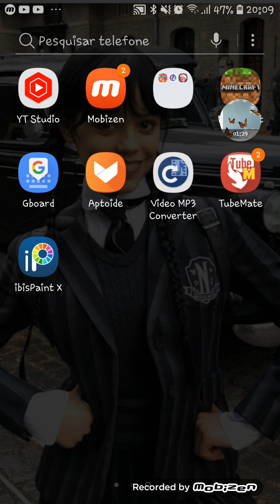6 de março de 2023